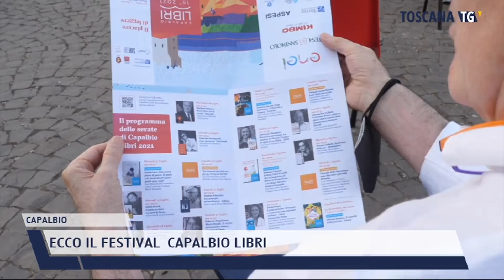2021-07-31 CAPALBIO - ECCO IL FESTIVAL CAPALBIO LIBRI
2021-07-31 CAPALBIO - ECCO IL FESTIVAL  CAPALBIO LIBRI